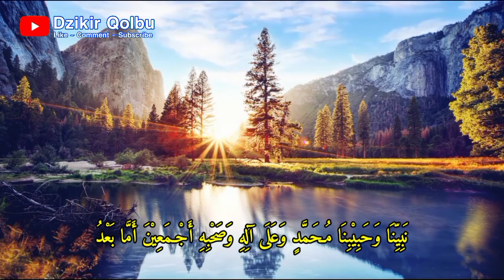HASIL nya Luar Biasa 💰Beli RUMAH 💰Beli MOBIL 💰Banyak UANG dalam hitungan JAM 💰Cukup baca 5 HURUF ini